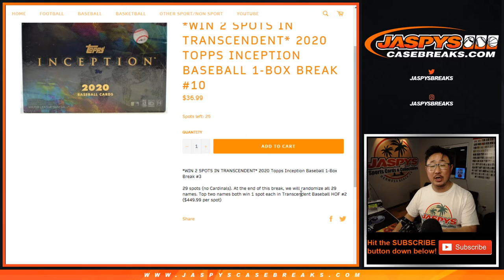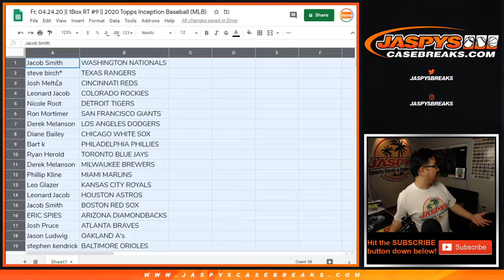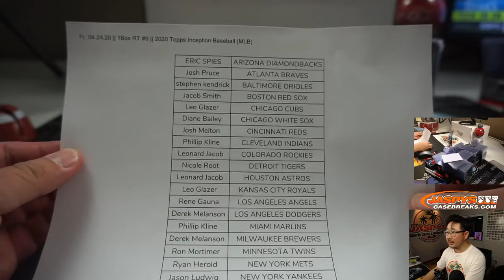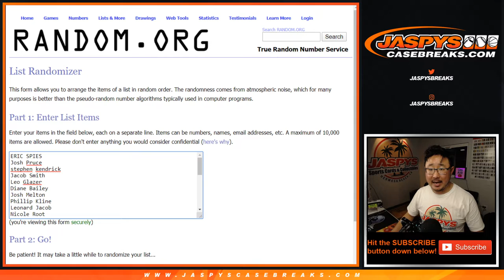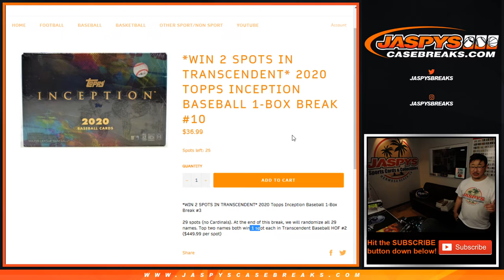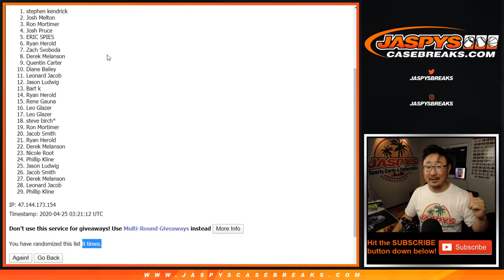Fr, 04.24.20 || 1Box RT #9 || 2020 Topps Inception Baseball (MLB)